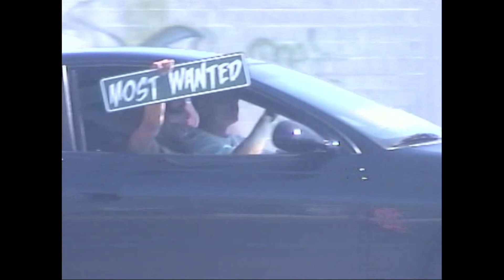LEMON TV S2 Ep. 11 "@sideshowtonestayshitty16 SPECIAL"/ Ep.12 "SJ TO LA"